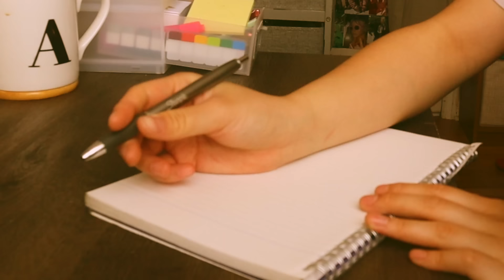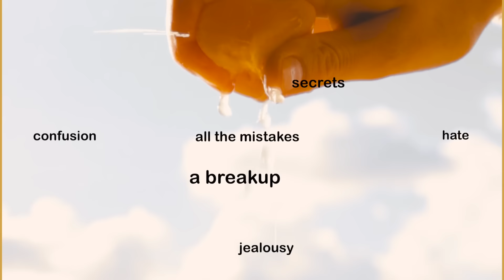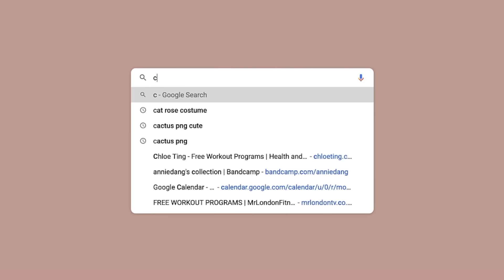how to write a song! (for beginners/noobs)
don't know how to write a song and:
- you wanna write a song for your crush?
- need to write something to sing at a wedding?
- got a promposal to do?
- need to get some emotions out?

you clicked on the right video ;)

i'll guide you through step by step on things you should keep in mind when writing and hopefully by the end of this video, you'll have a good understanding of how to start!

let me know if you guys need help or have questions on anything!

app i use for recording/writing: evernote

[ TECH INFO ]
+ Camera – Canon M50
+ Lens – 15-45mm, 50mm 1.8f/s, 16mm 1.4f/s